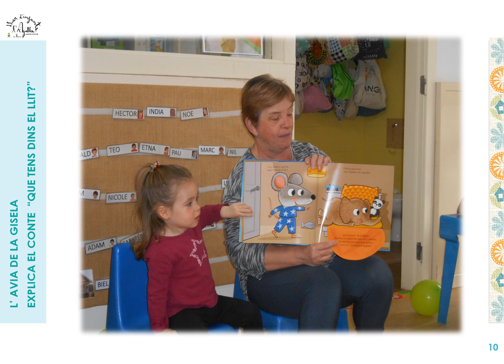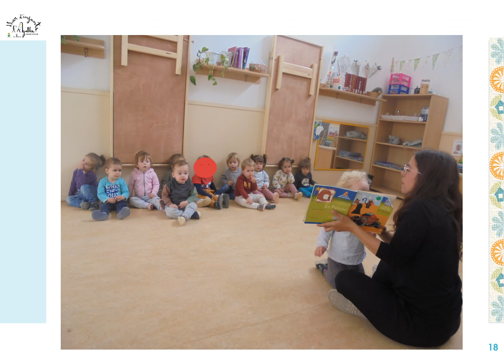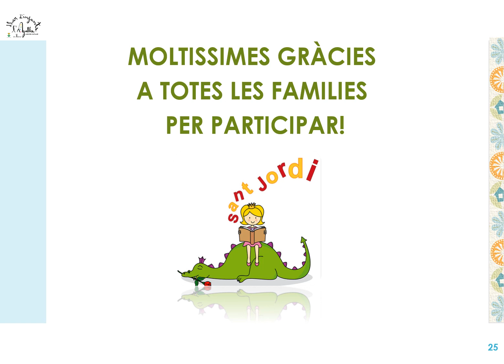CONTES SANT JORDI EN FAMILIA 2024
LLAR D'INFANTS L'AGULLA DEL CATLLAR, CURS 23-24